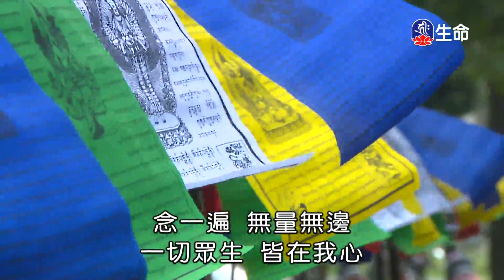轉苦為菩提心-4_海濤法師弘法行(國台)_(lifetv_20200724_20:00)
海濤法師弘法行(國台)_轉苦為菩提心。